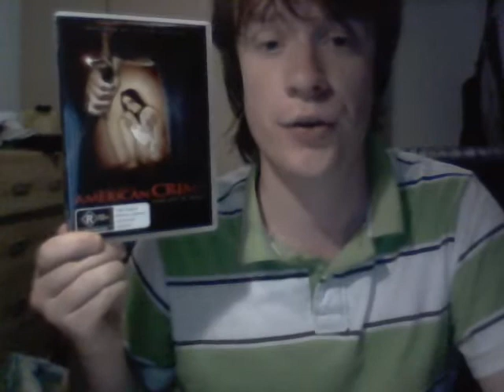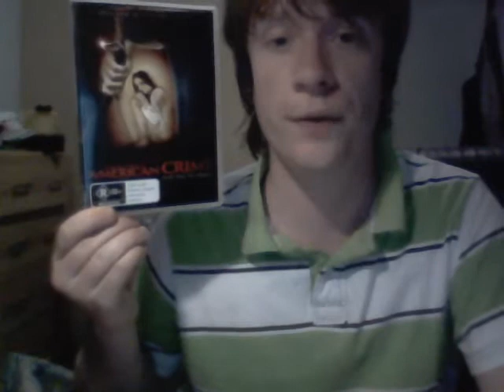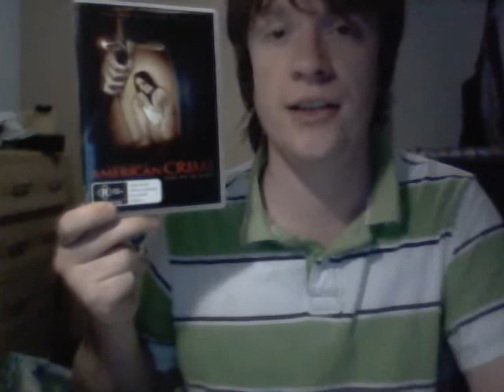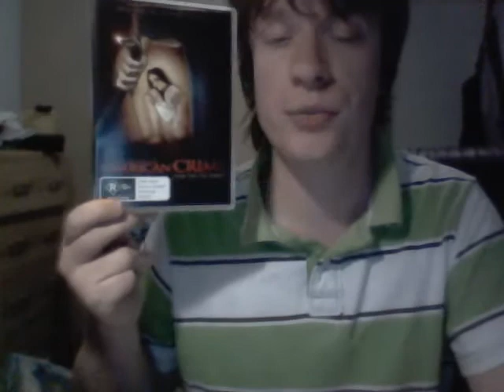SpannersGerm669 reviews Another American Crime - Week 141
Friday review of the Independent American Horror Film, Another American Crime, aka The Afflicted.